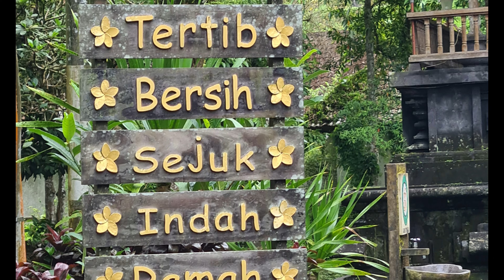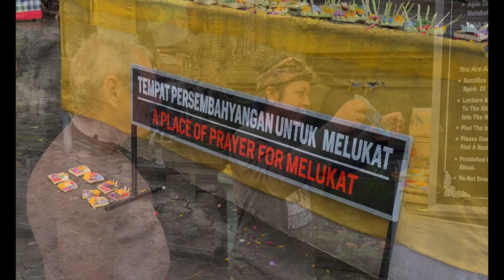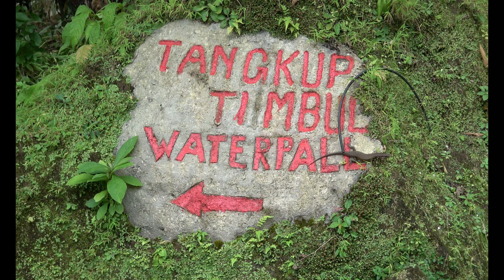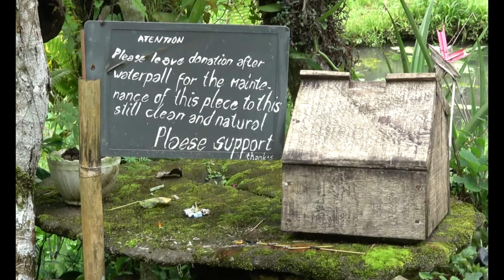Bali - PuraTirta Empul und Tangkup Wasserfall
Wir erkunden heute eines der ältesten religiösen Bauten Balis, den 962 erbauten Tempel Tirta Empul, den "Tempel der sprudelnden Quellen". Schon bald wird man von einem Guide angesprochen, ob man an so einer Zeremonie teilnehmen will. Das lassen wir uns natürlich nicht entgehen.
Den Tangkup Wasserfall erreichen wir über steile Treppen, schmale Wege und abenteuerliche Brücken.